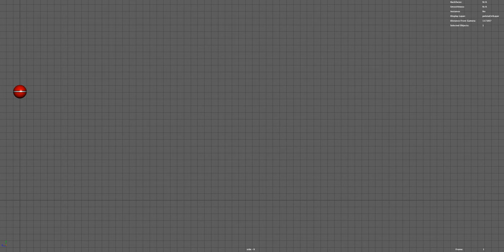Bouncing Ball Tennis 10 가벼운 공 튀기기 10